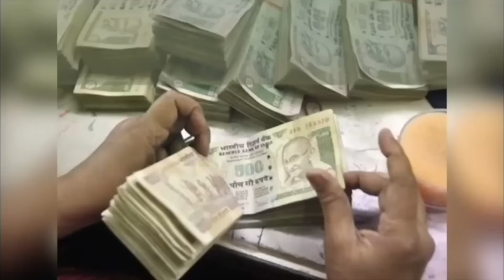LoveRashifal 13 अप्रैल और आज का लवटिप in hindi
2024 Special Remedy For All